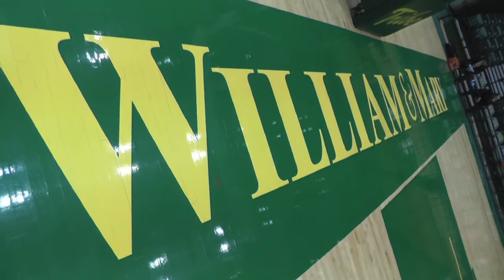Tribe Women's Basketball Season Ticket Promo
Season ticket promo for William and Mary women's basketball